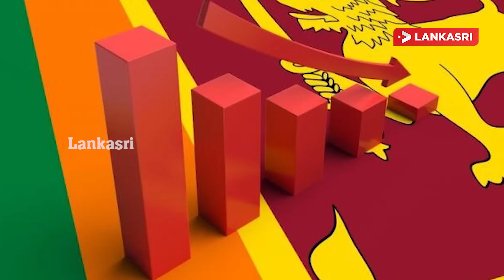இலங்கையின் இன்றைய முக்கிய செய்திகள் - 29.11.2021 | Srilanka Tamil News